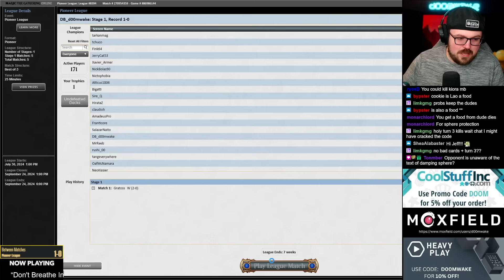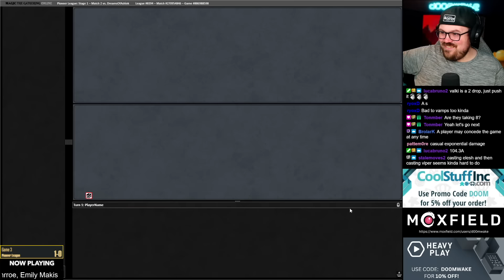🐍 What Is The Typical Diet for a Snake? 🤔 MTG Pioneer Gameplay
Match Timestamps:
00:00 Intro
03:51 Match 1 - Mono Green
20:04 Match 2 -  5C Scapeshift
No Recap

Post league Decklist -
4 Blooming Marsh
1 Boseiju, Who Endures
1 Camellia, the Seedmiser
3 Cauldron Familiar
4 Darkbore Pathway
4 Fatal Push
2 Feed the Cycle
1 Forest
4 Gilded Goose
2 Hive of the Eye Tyrant
4 Llanowar Wastes
4 Overgrown Tomb
4 Rottenmouth Viper
2 Swamp
1 Takenuma, Abandoned Mire
2 Thoughtseize
4 Tough Cookie
2 Trail of Crumbs
4 Vinereap Mentor
4 Witch's Oven
3 Ygra, Eater of All

SIDEBOARD:
2 Blot Out
2 Damping Sphere
1 Jegantha, the Wellspring
2 Knight of Dusk's Shadow
2 Pick Your Poison
2 Thoughtseize
1 Trail of Crumbs
2 Unlicensed Hearse
1 Vraska, Golgari Queen

See a deck you like?

Editor: Ryan Estrada - CreativeRX LLC.